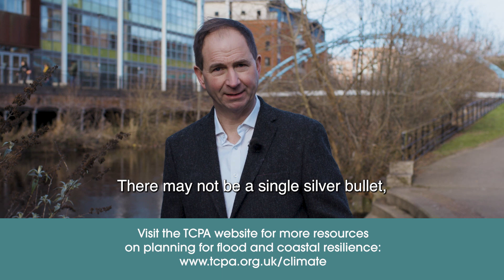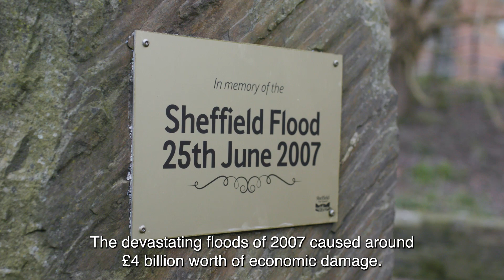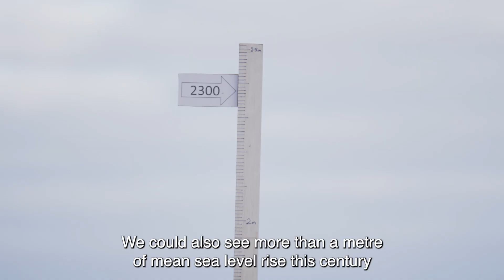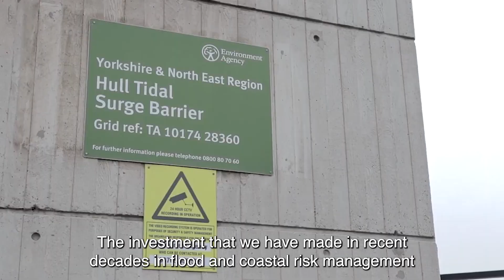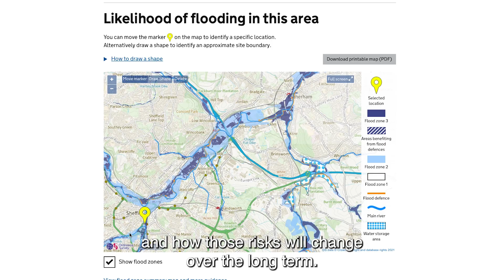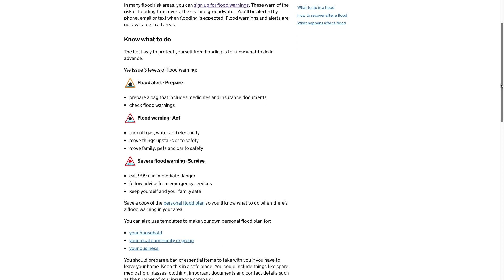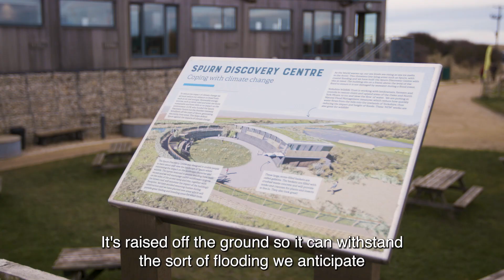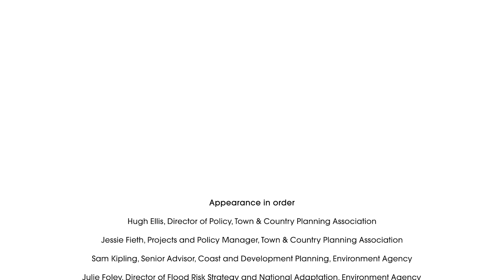Planning for flood risk in England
The Environment Agency and Town & Country Planning Association have partnered to produce an introductory video on addressing flood risk through the planning system in England. This video explains how and why planning must consider flood risk and explores different options and opportunities.

The role of the Environment Agency in the planning system is to provide flood risk advice to inform the decisions made by local authorities on planned development. This also includes translating the latest climate science to create user friendly guidance on how climate change can affect flood risk in the future. Both decision makers and developers can utilise this guidance.

This video will be useful for local authority planning officers and elected members in England, planning school students and anyone else with an interest in planning for flood risk.